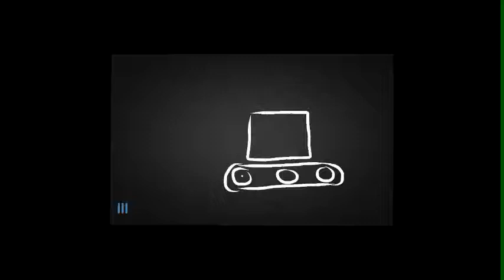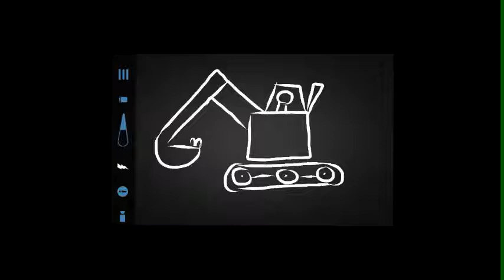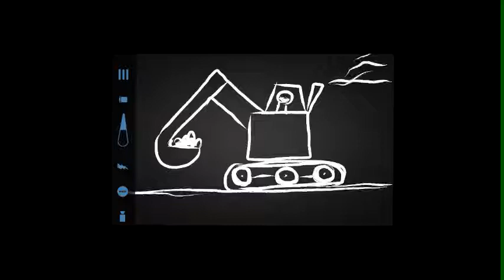πώς να ζωγραφίσουμε τον πιο εύκολο εκσκαφέα- φαγάνα ζωγραφική για παιδιά!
πώς να ζωγραφίσουμε εύκολα και γρήγορα με Λίγες γραμμές μία φαγάνα ή έναν εκσκαφέα! ζωγραφική για αγοράκια που τους αρέσουν οι φαγάνες!